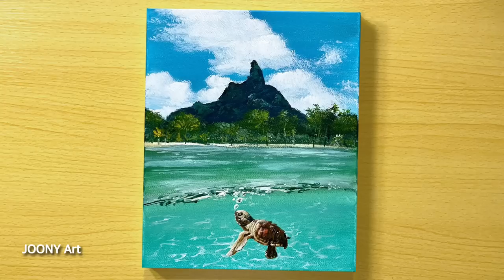Drawing a Baby Turtle in the Sea / Acrylic Painting for Beginners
Today, I Draw the scenery under the sea.

오늘은 바다속 풍경을 그려보았어요.
초보자 분들도 쉽게 따라 그릴수 있어요.
차근차근 따라그려보세요.

-Acrylic painting
-Canvas 25cm*25cm / 28cm*23cm

Purchase of Works